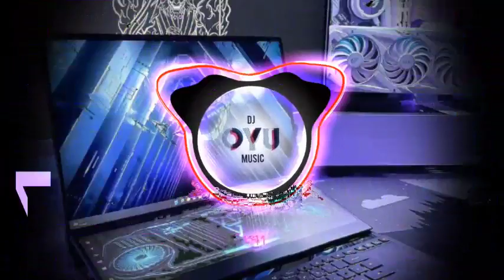D1ZBLV WHITE FLOWERS X TASTY SMILE INSIDE17